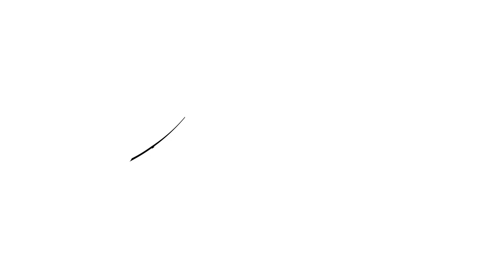Gravity of Leadership - Cultural Agility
"To be culturally humble means I am willing to learn." - Joe Gallagher

Cultural agility is more than ticking boxes.

It's about fostering inclusion, even in the face of diverse cultures.

Merely being well-traveled or having multicultural surroundings isn't enough.

We must be willing to adapt, learn, and embrace the nuances of different cultures.

Take the time to understand, respect, and navigate cultural norms

Every interaction is an opportunity to grow, build relationships, and create a sense of belonging.

In a globalised era, cultural agility is a must.

Leave behind the confines of narrow perspectives and embrace the richness of diversity.

Together, let's build inclusive organisations and empower every voice to thrive.

Craig Johns
Speakers Institute Corporate